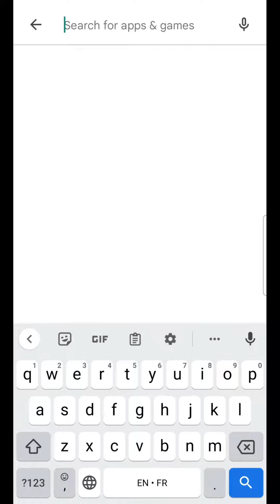How to ANIMAL CROSSING UPDATE, how do I update the Animal Crossing app and DOWNLOAD the NEW Version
How to Animal Crossing update, how do I update the Animal Crossing app and download the new version on Android phone or Iphone mobile.